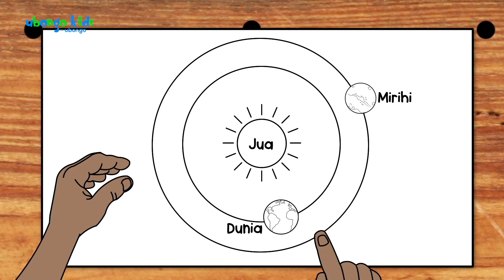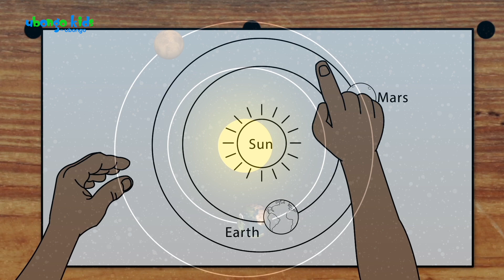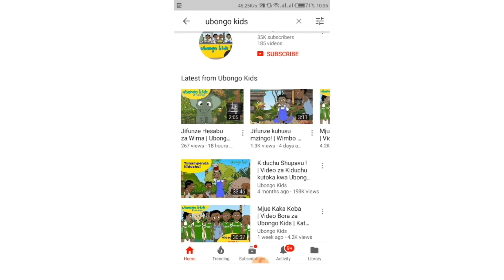Kiswahili na Kiingereza!! Maisha yenye Kusudi! | Imba na Ubongo Kids | Katuni za Kiswahili